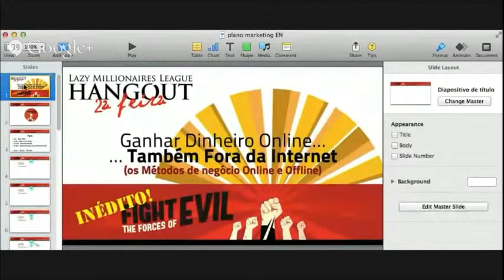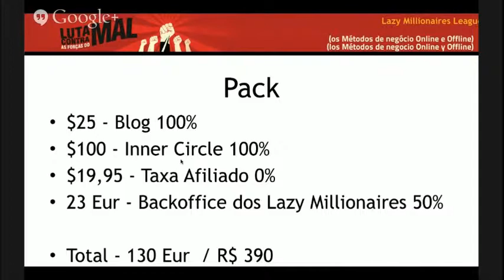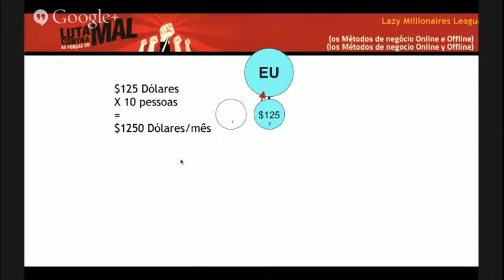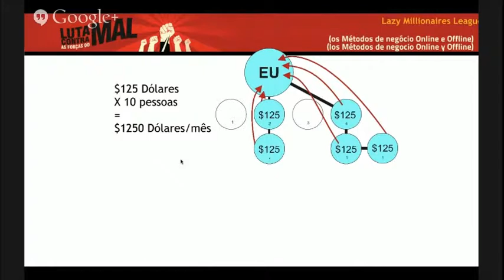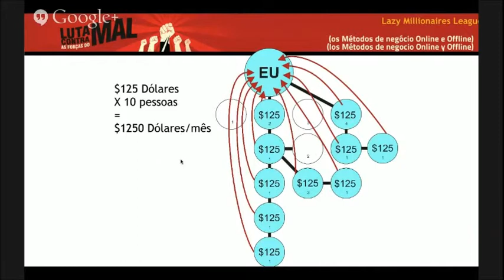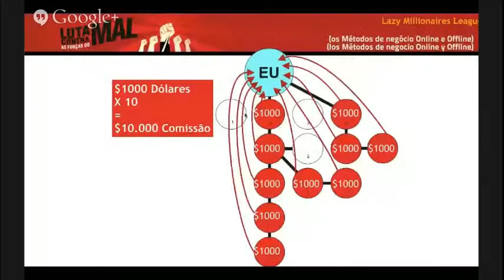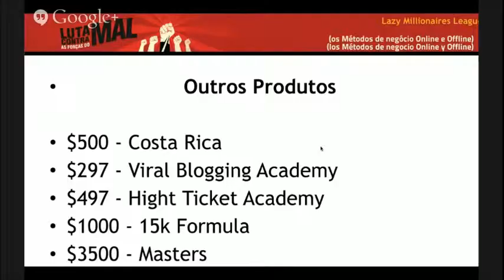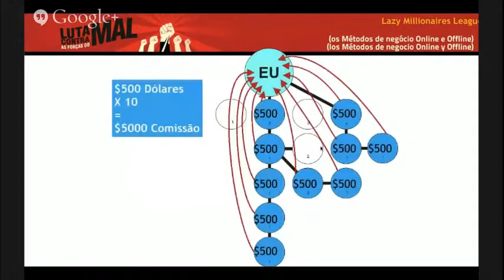Lazy Novo Plano de Rendimentos